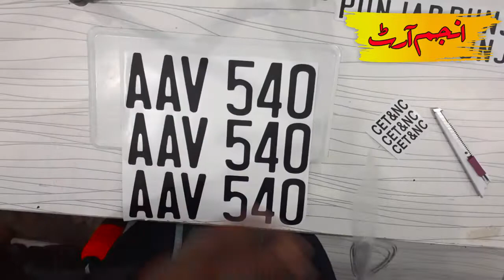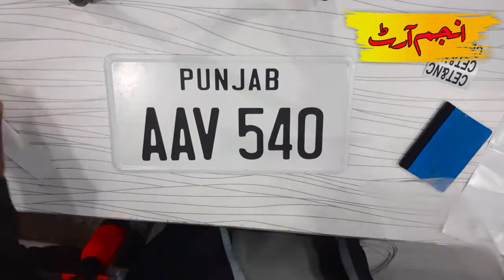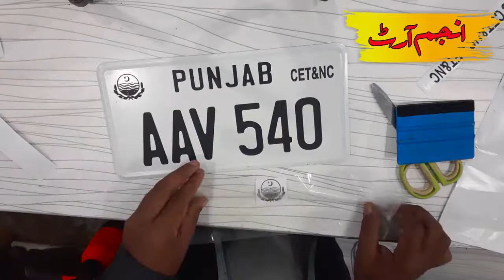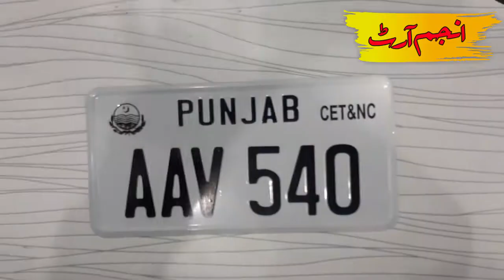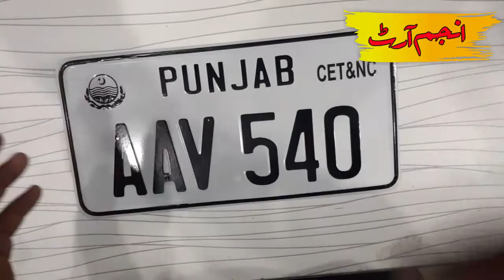How to make a punjab number plate | number plate maker | fancy number plates